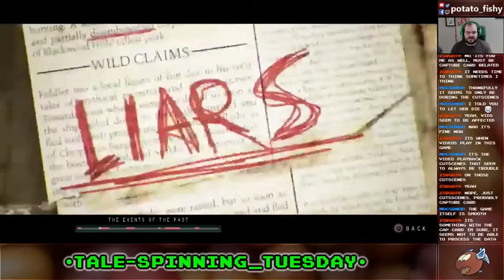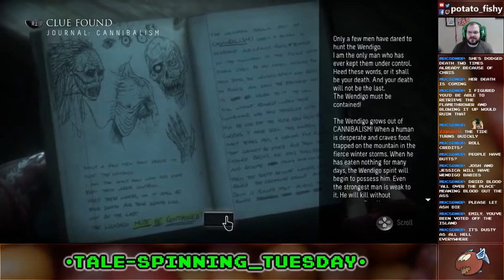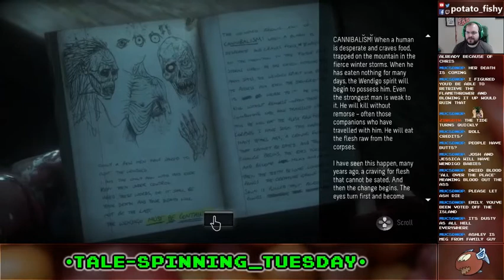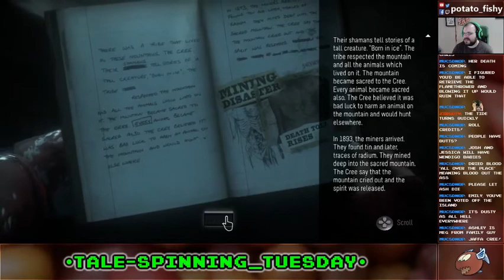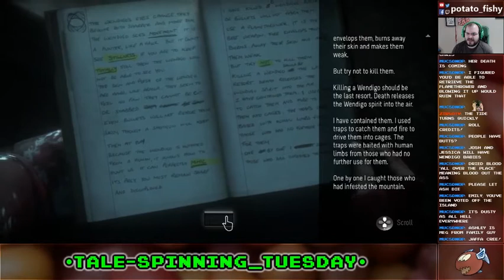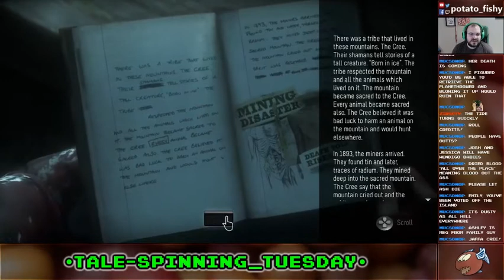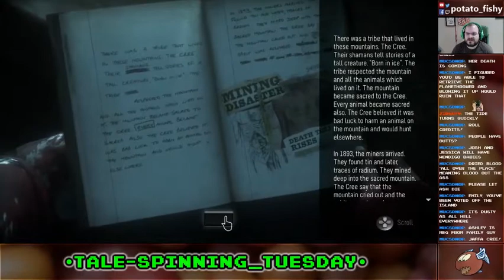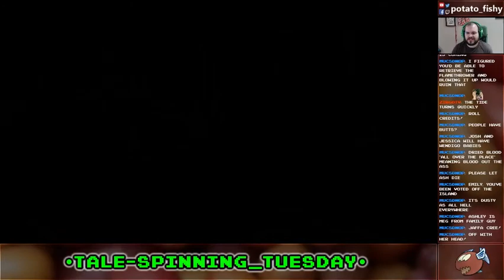PF Plays - Until Dawn - 09 - Mine Thing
Until Dawn is an interactive drama survival horror adventure video game developed by Supermassive Games. On 2 February 2014, seven friends: Sam, Mike, Chris, Ashley, Emily, Jessica, and Matt are celebrating their annual winter getaway at the Blackwood Pines lodge, owned by their mutual friends, Josh Washington and his twin sisters, Hannah and Beth. Little did they know what was to come...